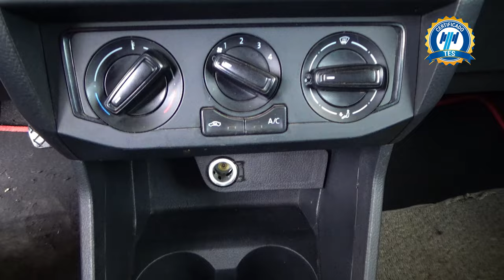Volkswagen / Saveiro / 2021 - 28066